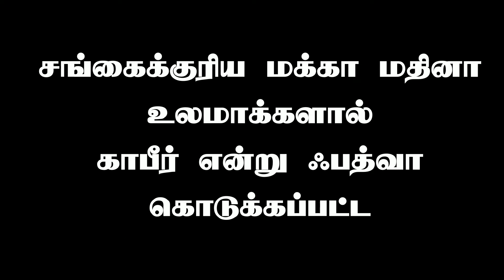வஹ்ஹாபியை போற்றும் நூரீ ஷா தரீக்காவின் கலீஃபா அன்வாருல்லாஹ் ஷாஹ் நூரீ